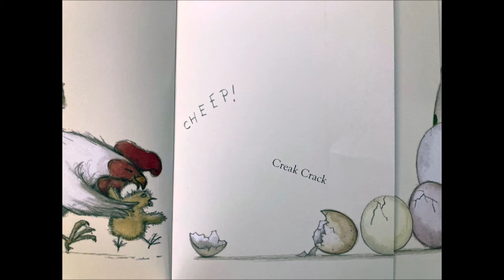Signed Storytime with Milton Keynes Libraries - 30 November 2020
Welcome to another online Signed Storytime. Today Tamsin is reading and signing 'The Odd Egg' written and illustrated by the fabulous Emily Gravett and published by Macmillan Children's Books Thank you to everyone for letting us share this wonderful story with you.